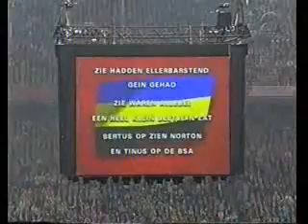VLS tijdens de feestavond Maxima en Willem-Alexander.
De Van Limburg Stirumband uit wezep als vertegenwoordiger voor de provincie Gelderland, tijdens de Koninklijke feestavond van Maxima en Willem-Alexander.